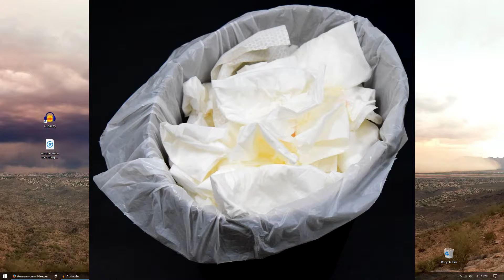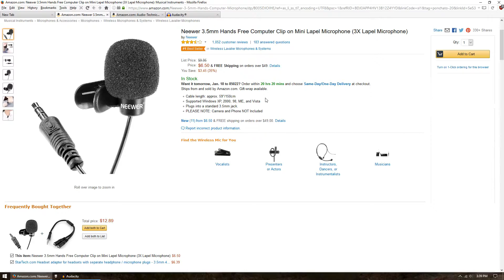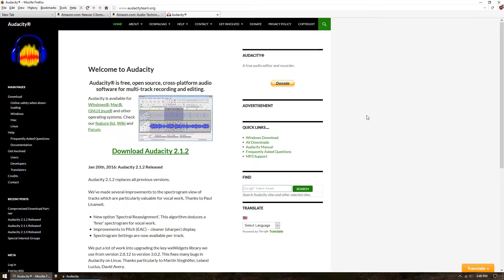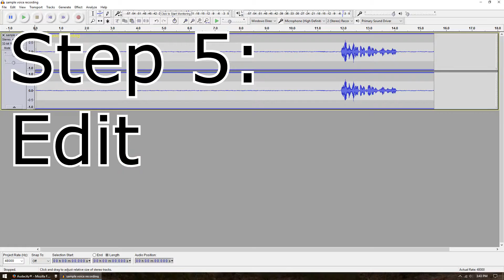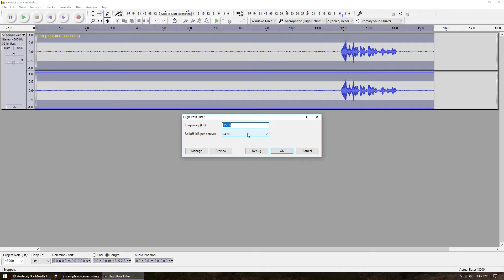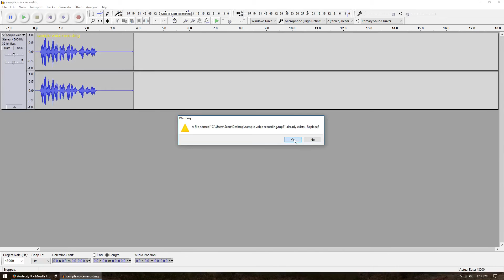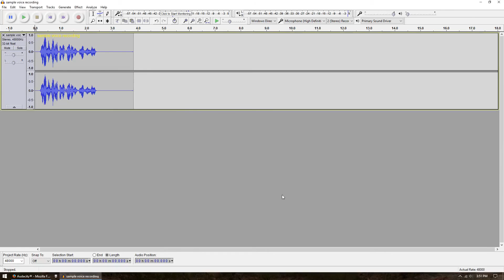How To Record Your Voice For Under $10 (And Add High Quality Editing!)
Just starting out with YouTube videos, podcasting, or other vocal work? In this video I show you how to record high quality audio using cheap microphones and free software. It’s fast, effective, and most importantly: easy!

Neewer Lapel Mic on Amazon
Audio-Technica ATR3350 on Amazon
Cellphone Mic Splitter on Amazon

In this video, I show how to record voice on your computer. You can record audio in Windows 10, Windows 8.1, and Windows 7 with Audacity. Audacity is a free audio editing program that lets you reduce noise in your recordings, add audio filters, and normalize your voice recordings.